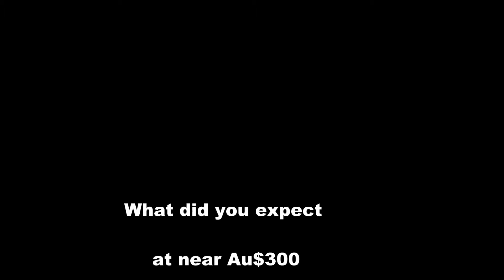A Short Burnout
What did you expect on a warm tyre LOL.
The tyre had been heated for 150Km  of highway :)